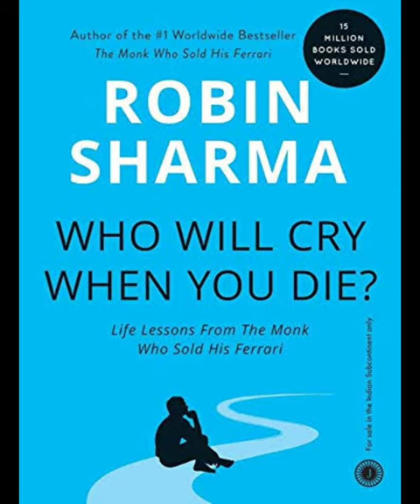Laugh More | Chapter 20 | Who Will Cry When You Die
Most Importantly, " Never Stop Learning "
Never Stop Learning, Keep Learn With Me
This Channel Provides You The Best Tamil Self-Development Podcast To Change Your Life.
So Keep Follow Me, Keep Learn With Me.